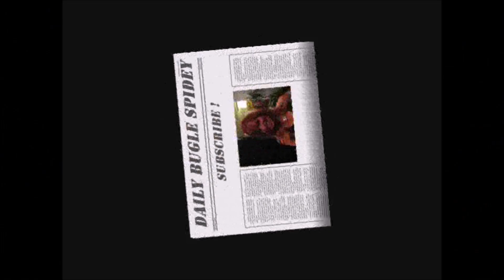Spider-Man Reviews Marvel Studios The Marvels❗